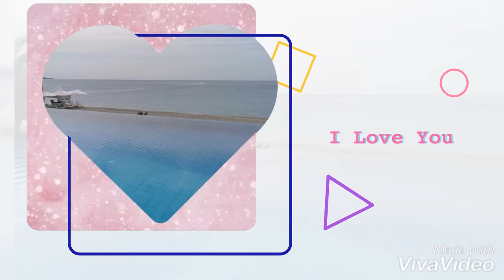SEPTEMBER END | THROWBACK ANNIVERSARY | RJAY & THESA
Anniversary Special